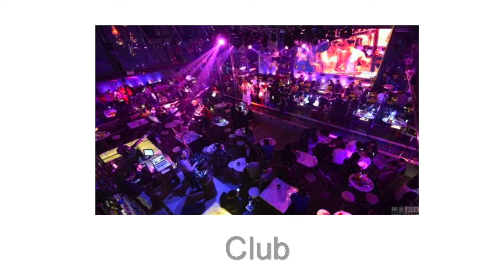Kase filtro ND variabile e filtro Anti Laser: due accessori fondamentali per fotografi e videomaker!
🎬 In questo video ti parliamo di filtri fotografici ed in particolare del filtro Kase ND Variabile ed il filtro Anti Laser.

☀ Il primo ti aiuterà nelle situazioni dove è presente una fonte di luce molto forte permettendoti di gestire correttamente l'esposizione senza rinunciare alla profondità di campo.

🛡 Il secondo, invece, è una novità assoluta che proteggerà il tuo sensore da danni accidentali quando, ad esempio, puntiamo la macchina verso una luce laser.

👉 Se vuoi scoprire tutti i vantaggi di questi due filtri non perderti il nostro nuovo video!

00:00 Intro
01:05 Kase Filtro ND variabile
10:30 Kase Filtro Anti Laser